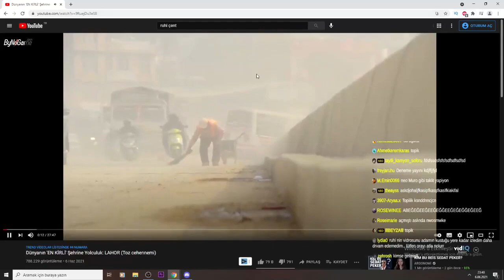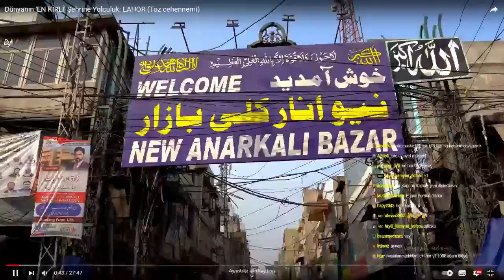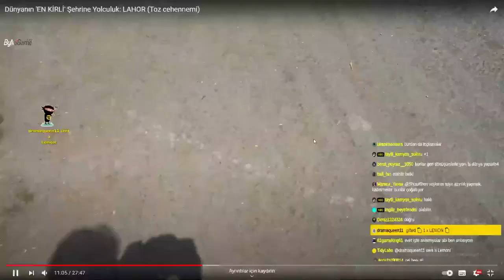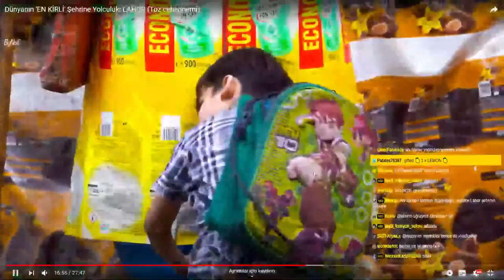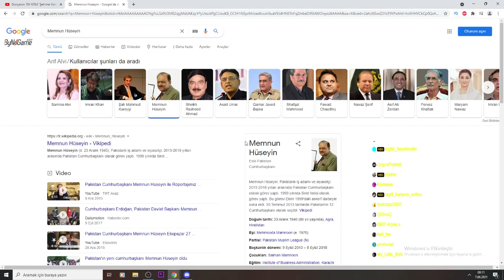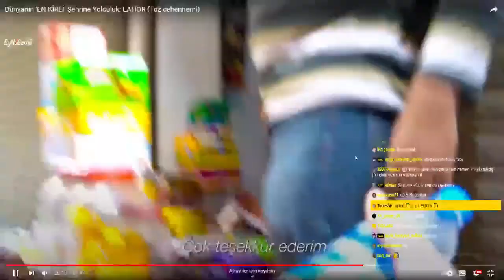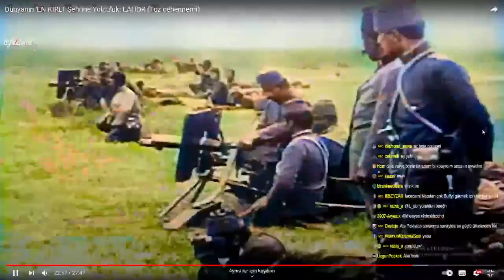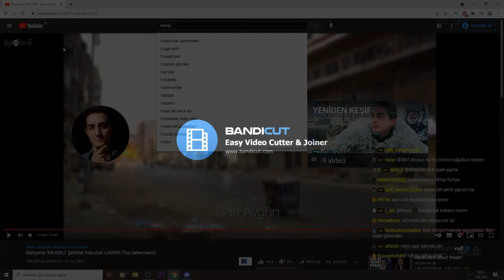Neo Toprak -''Dünyanın 'EN KİRLİ' Şehrine Yolculuk: LAHOR (Toz Cehennemi)'' İZLİYOR